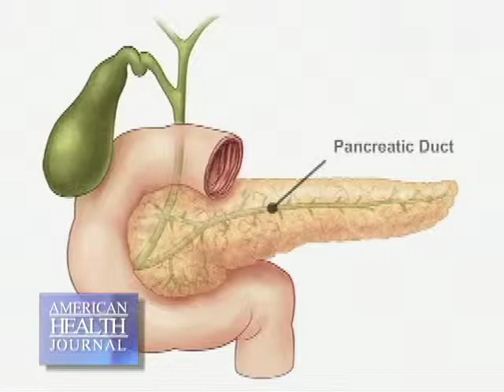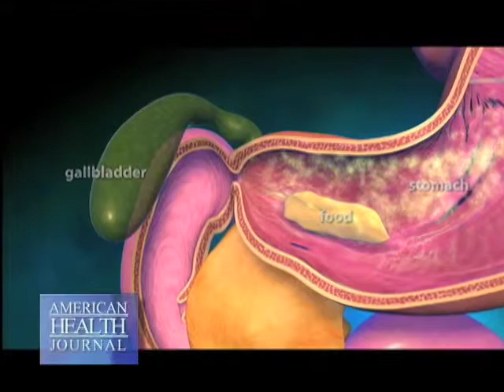Function of the Pancreas & Pancreatic Disorders - Kambiz Kosari, MD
Pancreatic disease also known as pancreatitis is an inflammation of the pancreas. We ask Dr. Kombiz Kosari at Valley Presbyterian Hospital in the San Fernando Valley to explain the function of the pancreas and the symptoms of the disease.